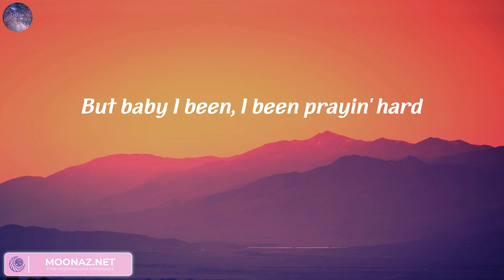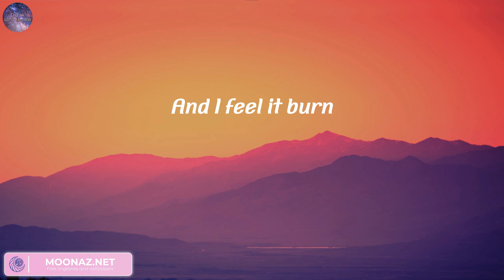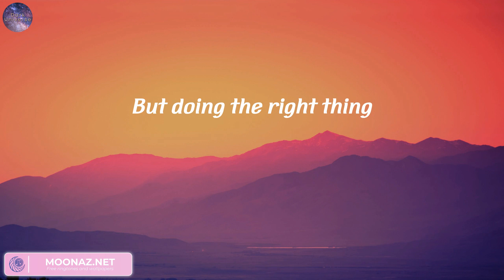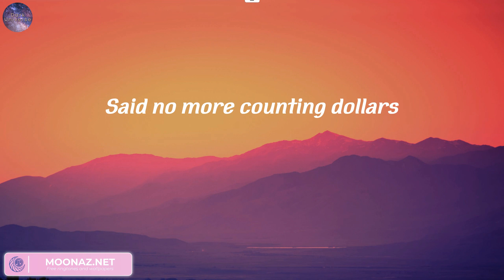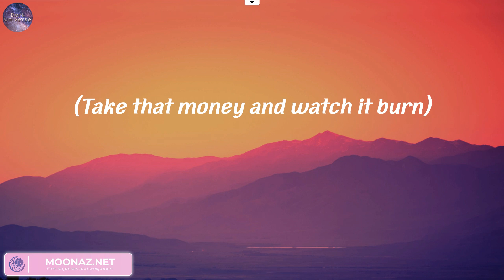OneRepublic, Counting Stars, (Lyrics) Avicii, Twenty One Pilots,...Mix